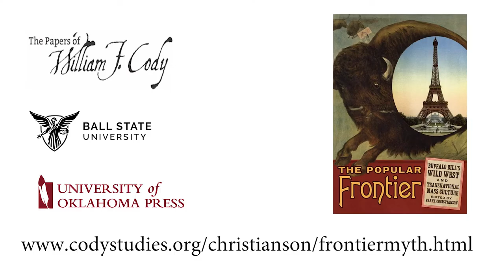The Wild West's Popularization of the Frontier Myth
Frank Christianson discusses how Buffalo Bill's Wild West shows helped popularize the myth of the Western frontier.